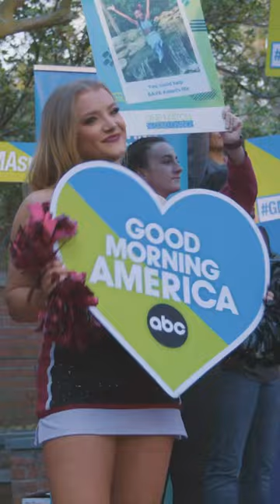USC x GMA x Be The Match